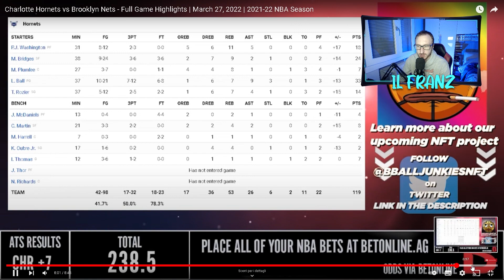Benvenuti a CHA-BKN, vero scontro salvezza.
Il sondaggio di ieri è stato vinto dalla partita tra gli Charlotte Hornets ed i Brooklyn Nets!

RESTA IN CONTATTO CON ME TRAMITE I SOCIAL!